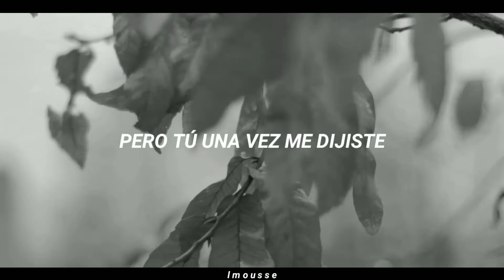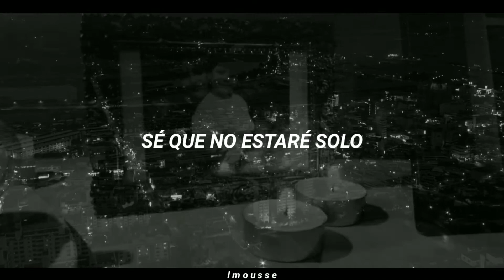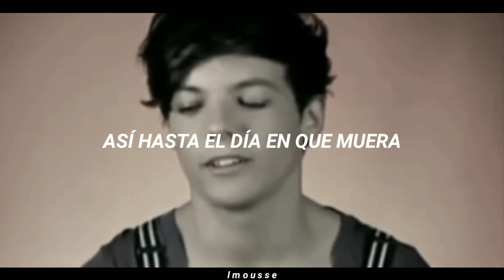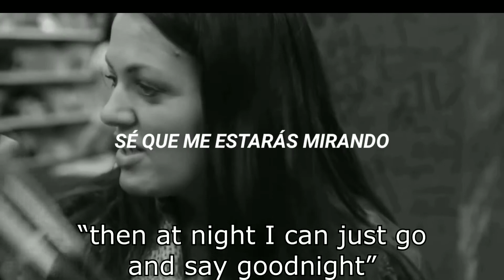TWO OF US // Louis Tomlinson // letra en español // lmousse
Hola uwu, si tienen algún vídeo que les gustaría que haga, siéntanse libres de decírmelo en los comentarios.

Louis Tomlinson, Two Of Us -- (Traducción al español)
Louis Tomlinson, Two Of Us -- (Letra en español)

Louis Tomlinson's debut album Walls is coming January 31st. Below are ways you can actually show your support.

Pre-add on Apple Music or Spotify